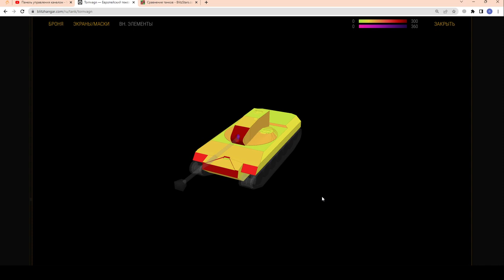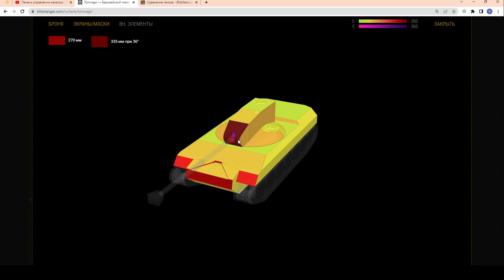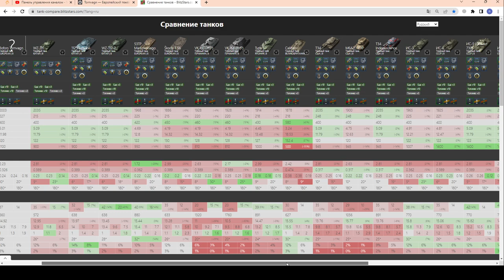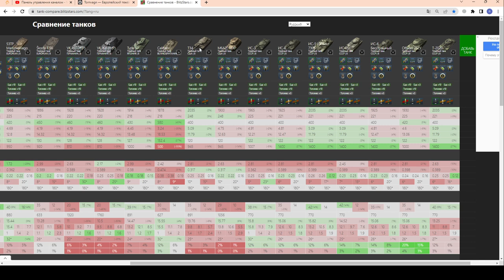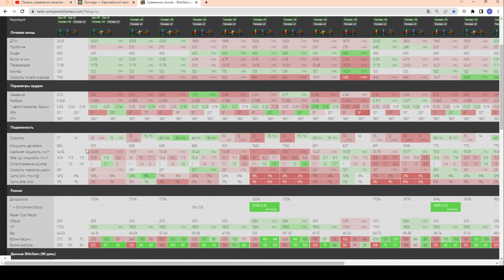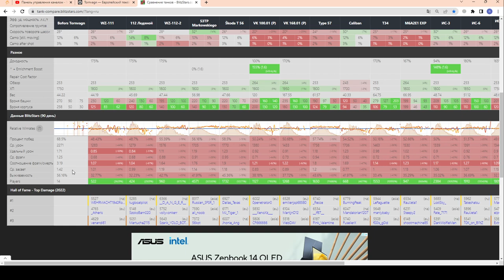Tornvagn - ИМБА в контейнерах. ТТ с ОГРОМНЫМ потенциалом в wot Blitz 2023 | WOT-GSN